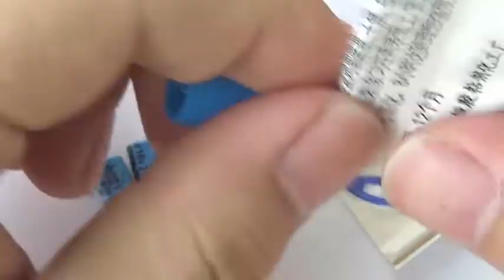Dragonfly-diy-5-Belly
How to make the belly of eBugs Electronic Dragonfly